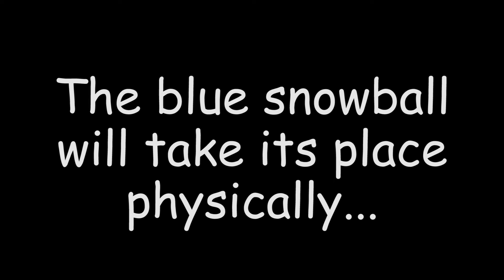a 2sad update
rip

but seriously, my headset broke recently and so I have a new microphone on the way. In the meantime I thought I might give you guys a little update to show why i haven't been uploading recently